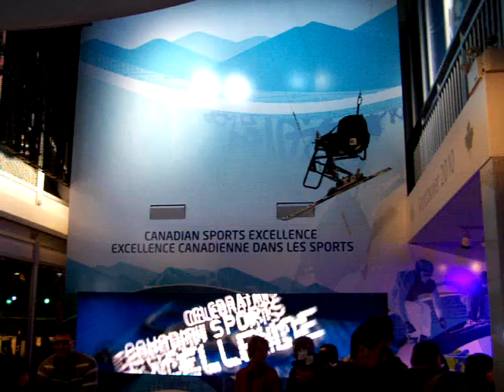Bob Sled on display inside the Canada Pavilion in Vancouver 2010 Winter Olympics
Bob Sled on display as viewed from inside the Canada Pavilion in Vancouver 2010 Winter Olympics

You could pose for a picture with the bob sled but you had to hurry up to keep the line moving. The highlight of the pavilion was the Stanley Cup on display (and yup, you had to wait in line to get your picture taken with it too!!)

Order of Canada Medals were also shown behind a glass case, along with skis, and hockey masks (old and new).

Overall, I have to say it was very organized, even though the pavilion was sadly too small and showcased very little.